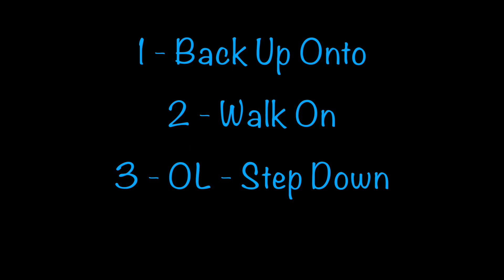ADP Indy - Premier L2.4 - Observatory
ADP, Premier Track, Level 2, Video 4
Open Division
Home - Observatory
Vincent Ct. Bordentown, NJ
March 2024